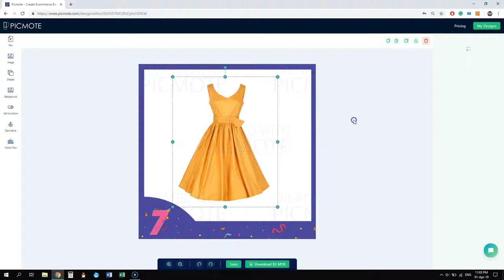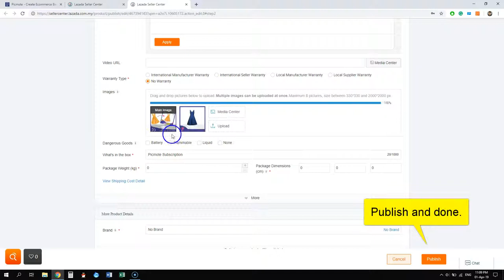How to create beautiful Product Hero images for Lazada?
Easily apply product frame onto your Lazada product using Picmote.